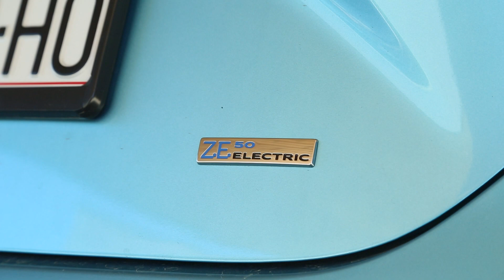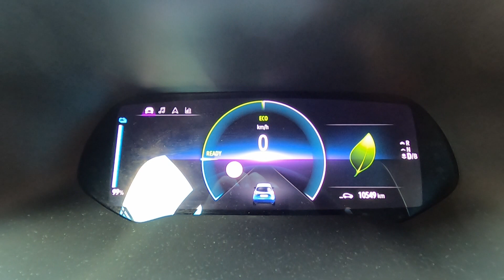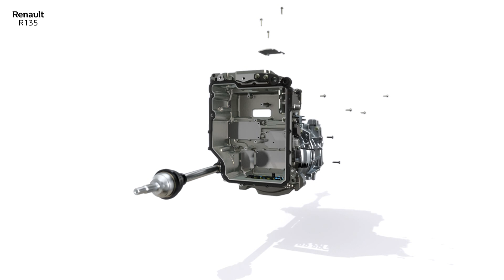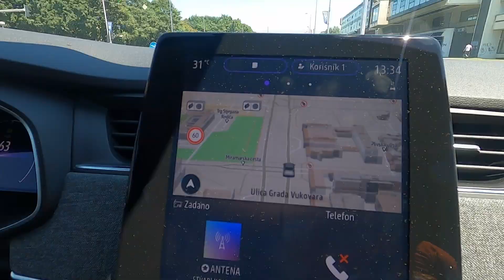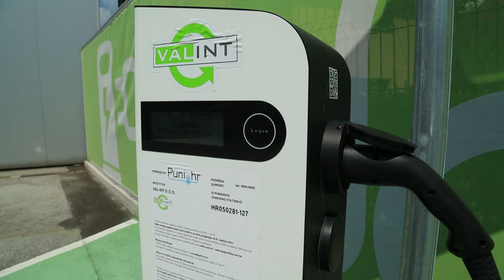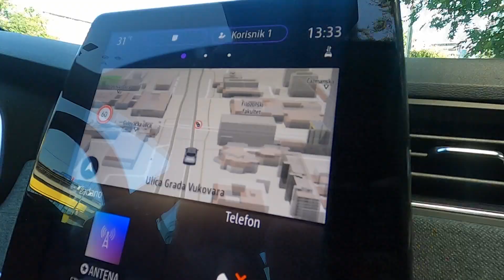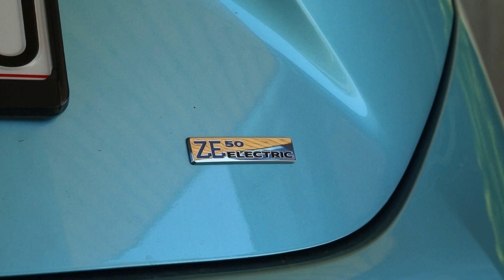Renault Zoe R135 test